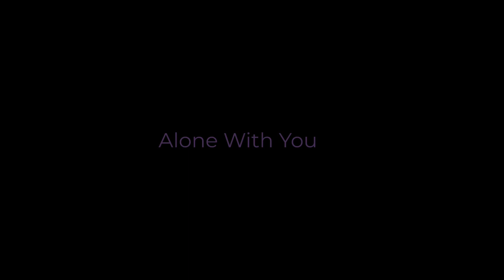Just to Be Alone With You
"Just to Be Alone With You" is a longtime favorite at our live shows. It is the fourth track from the 2018 "Farewell to A Rose" album.
J.C. Spires on guitar and vocals; Steve Welch on piano and synth; Burleigh Drummond on drums; Justo Almario on flute; Domenic Genova on bass; Ingrid Chun on violin; Peggy Baldwin on cello; and Angela Carole Brown on background vocals